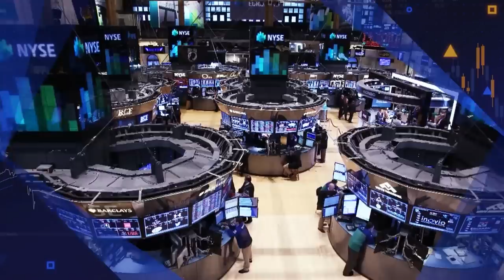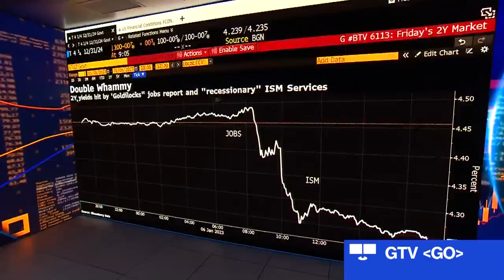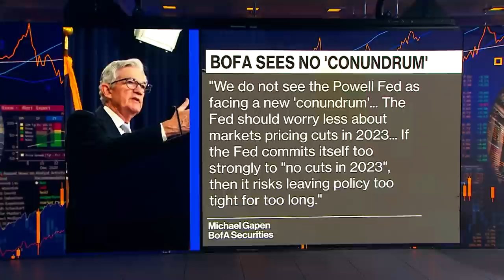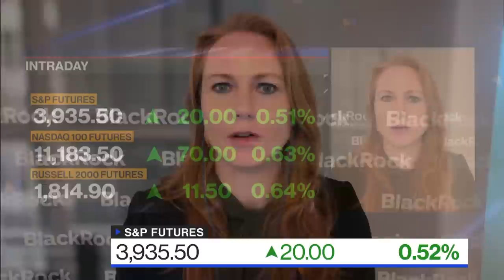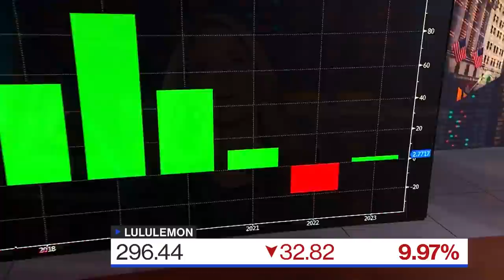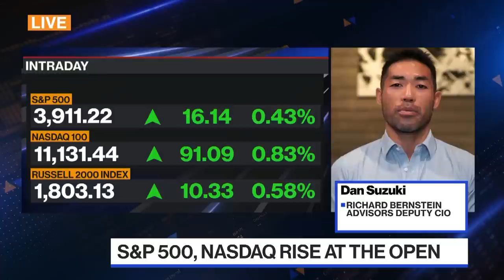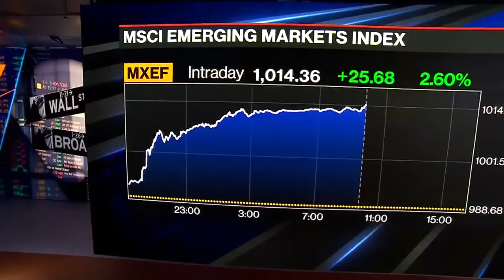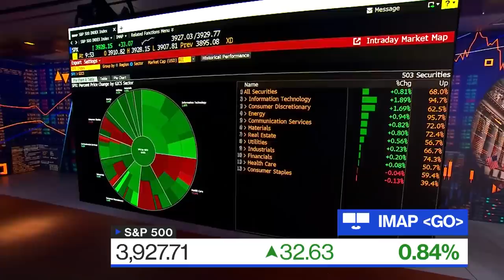'Bloomberg The Open' Full Show (01/09//2022)